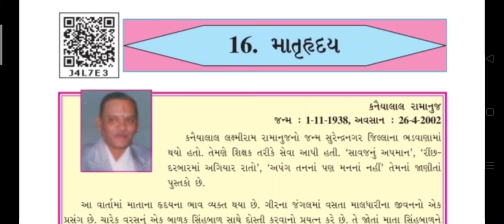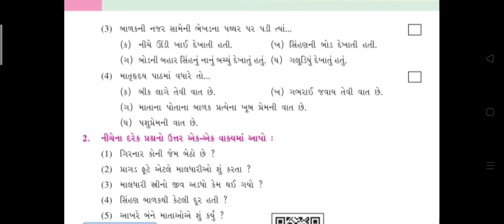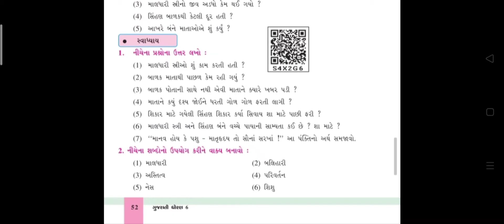STD - 6 / GUJARATI / 16 . MATRURUDAY / MAYUR SIR